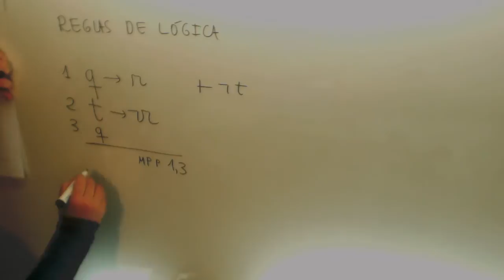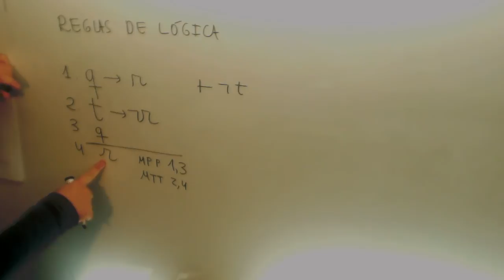Ejercicios logica 04 Filosofia Bachillerato Academia Usero Estepona